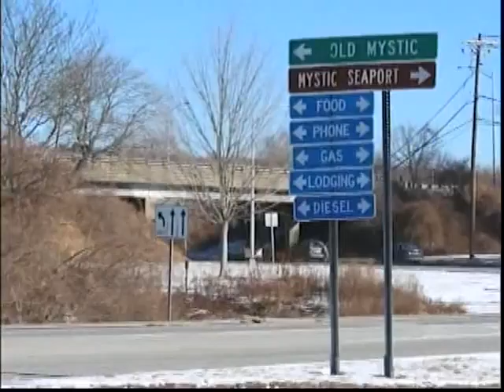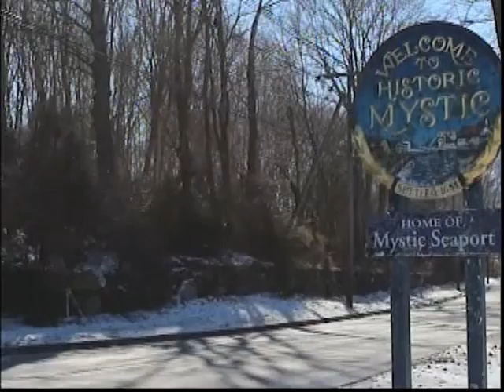2014 08 19 Big Red Memorial Fund